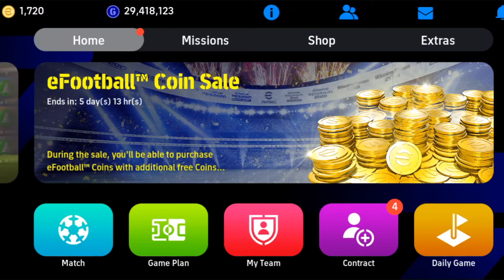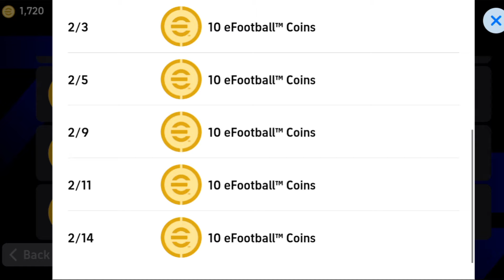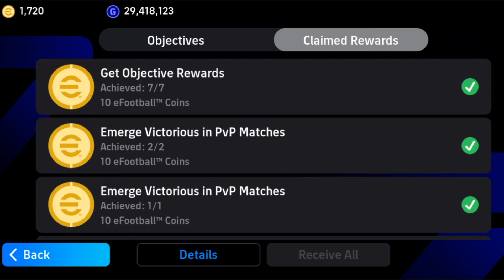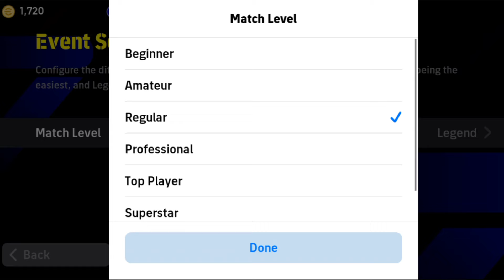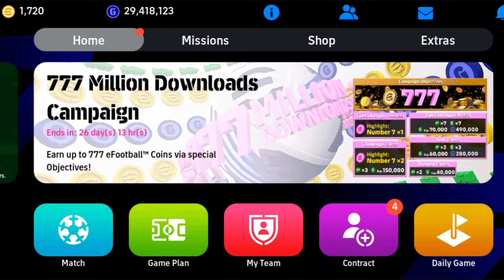Free Club Coins🤑🤑 In Efootball 24 | 777 Million Downloads Campaign🤯🥵 | Konamiക്ക് ഇതെന്തുപറ്റി🤩😂 |AG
How To Get Free Club Coins In Efootball 2024 Malayalam💥

◀️Other Platforms▶️